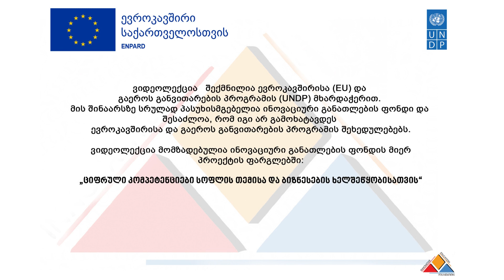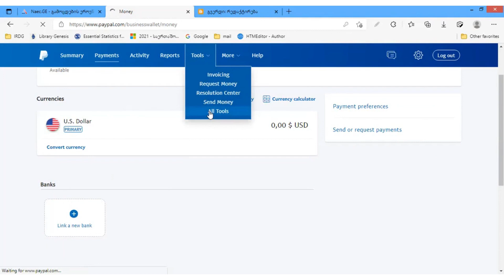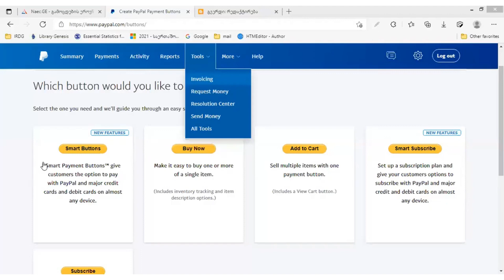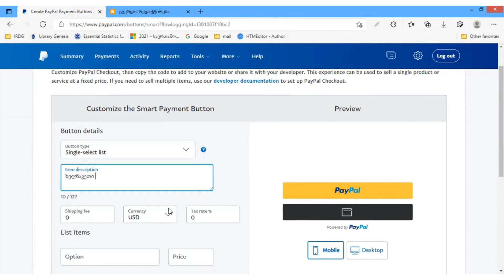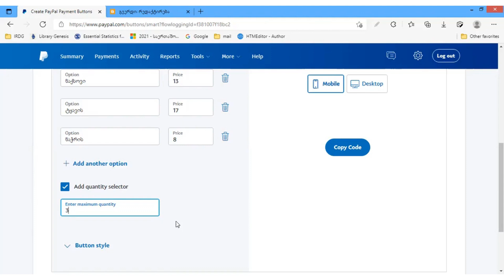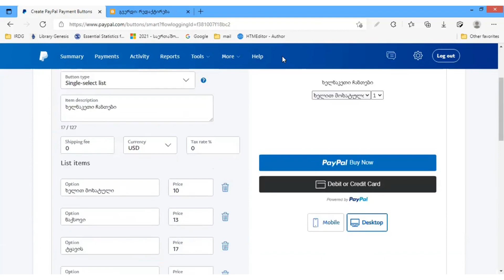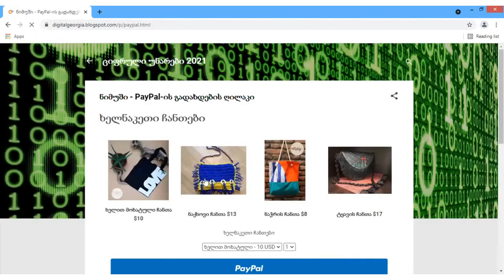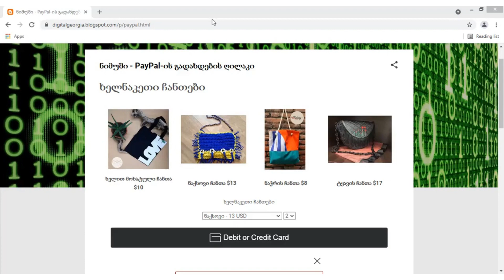PayPal-ის გადახდების ღილაკის შექმნა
ვიდეოში ნაჩვენებია, თუ როგორ უნდა შევქმნათ გადახდების ღილაკი (Payment Button) ონლაინ გადახდების სისტემა PayPal-ზე, იმ მიზნით, რომ მომხმარებელს საშუალება მივცეთ გადაიხადონ თანხა ჩვენ ონლაინ მაღაზიაში საქონლის შეძენისას. ასევე ნაჩვენებია, თუ როგორ უნდა მოხდეს გადახდების ღილაკის ინტეგრირება ონლაინ მაღაზიის ვებ გვერზე.